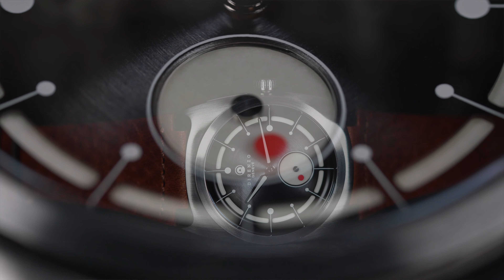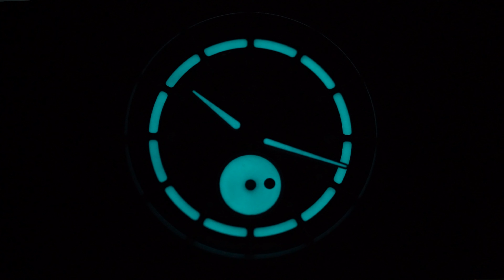DIRENZO DRZ06 : une star est née !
Une nouvelle Direnzo ? Déjà ? Héééé ouiiii, Sergio nous l'avait annoncée lors de notre entretien avec lui ! Si en apparence la DRZ06 reprend l'allure générale d'une DRZ02R Aerolite, elle présente en réalité un tout nouveau design et une multitude de détails innovants, à commencer par cette petite seconde fantôme... découvrez-là avec moi dans cette vidéo.
Lancement prévu le 10 Février 2024 à 15h

00:00 Intro
01:29 Déballage
01:46 Le Prix
02:24 Les Dimensions
02:41 Les Caractéristiques Techniques
03:29 Le Design